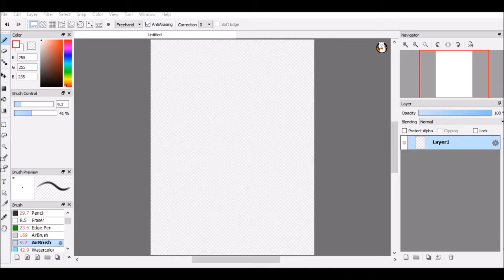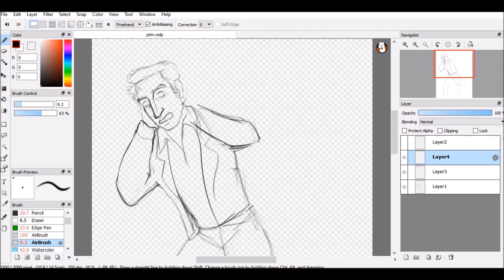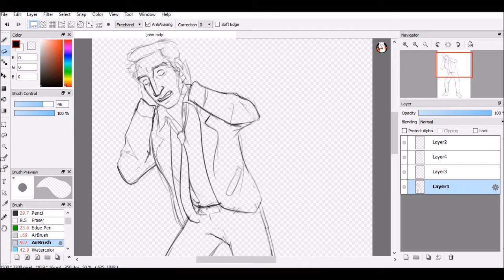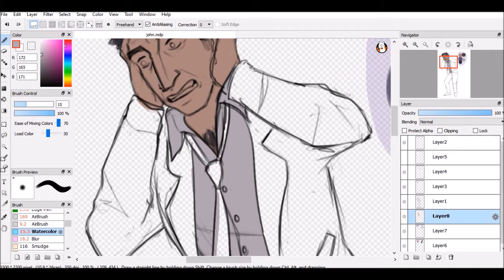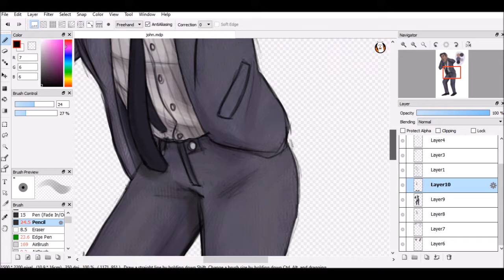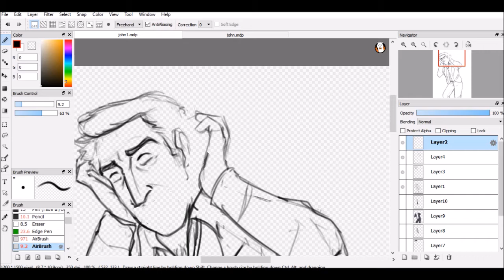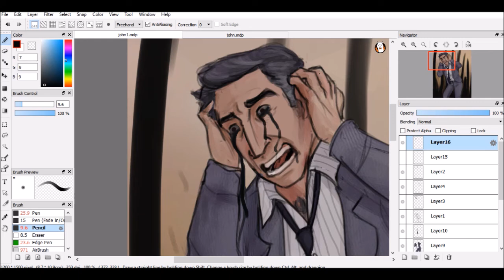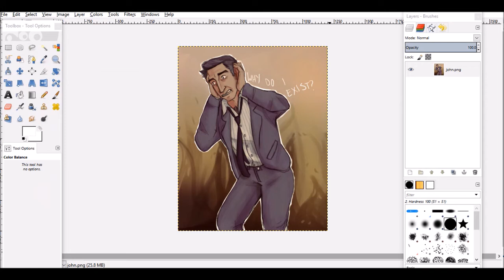The Adventure Zone Speedpaint | John Hunger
i'm just VERY into john lately, and he's extremely useful in venting my own existential crises. and i've never done a speedpaint before, so i figured, why not.

this was done in about 3 hours in firealpaca (and gimp for a bit of color correction) and is sped up x16. there's a bit cut out because i spent literally 15 whole minutes trying to rework the legs, which i wound up cutting off entirely anyway, so.

songs used are:

Nemesis, a lovecraft poem sung to the tune of Billy Joel's Piano Man, by Julian Velard

i have a full john hunger playlist including both these songs that you can listen

if you like this piece, please consider commissioning me! my art blog is bassdraws and my prices are

oh, and you can see the full size and reblog this